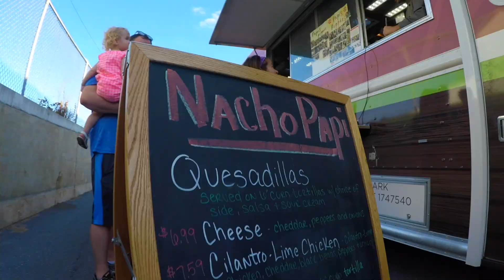Run, Sweat & Beers Trailer